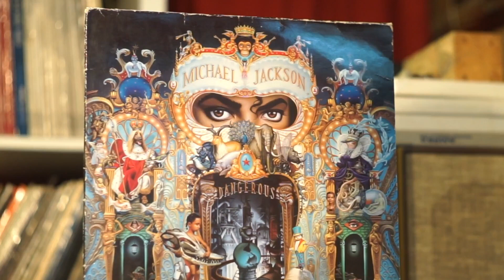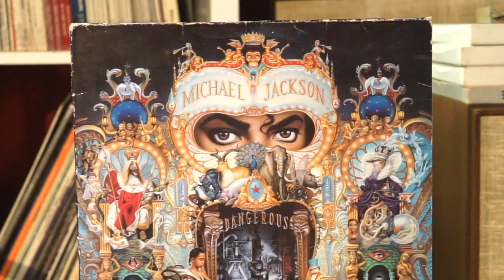Revox G36 + Michael Jackson "Will You Be There"